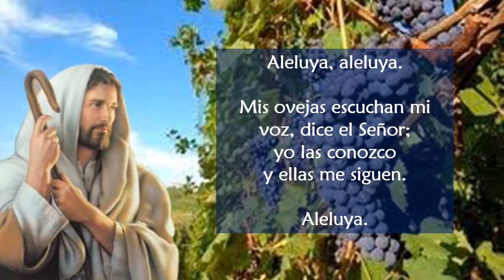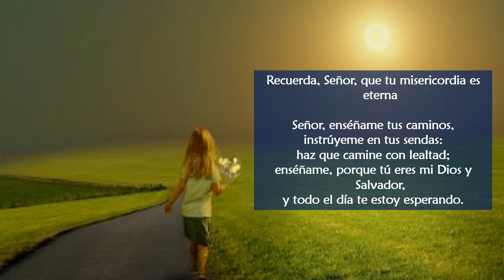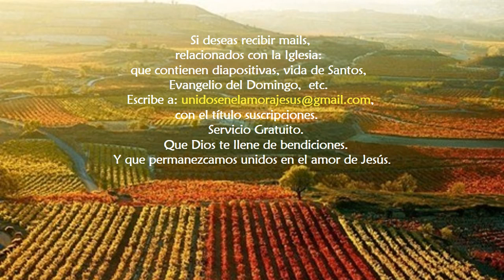Evangelio San Mateo 21, 28 32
Evangelio del domingo

Meditación

Isaac de la Stella, monje cisterciense
Sermón: Arrepentirse y creer en la palabra de Dios.
Sermón 1º para el Domingo II de Cuaresma.
«Los publicanos y las rameras llegan antes que vosotros al Reino» (Mt 21,31).
Hermanos, es llegado el momento de salir, cada uno por su lado, del lugar en que nos ha colocado nuestro pecado. Salgamos de nuestra Babilonia para encontrarnos con Dios nuestro Salvador, tal como nos lo dice el profeta: «prepárate, Israel, a salir al encuentro de tu Dios, porque viene» (Am 4,12). Salgamos del abismo de nuestro pecado y aceptemos ir al encuentro del Señor que asume «una carne semejante a la nuestra» (Rm 8,3). Salgamos de la voluntad de pecar y vayamos a hacer penitencia por nuestros pecados. Entonces encontraremos a Cristo: él mismo ha expiado el pecado que de ninguna manera él había cometido. Entonces, el que salva a los penitentes nos concederá la salvación…: «Tiene misericordia con los que se convierten» (Si 12,3 Vulg).
Me diréis:… «¿Quién puede, por sí mismo, salir del pecado?». Sí, verdaderamente, el pecado más grande es el amor al pecado, le deseo de pecar. Sal, pues, de este deseo…, odia el pecado y verás como sales de él. Si tu odias el pecado, has encontrado a Cristo allí donde se encuentra. A los que odian el pecado…, Cristo les perdona las faltas esperando poder arrancar la raíz de nuestros malos hábitos.
Pero vosotros decís que incluso esto es mucho para vosotros y que sin la gracia de Dios le es imposible al hombre odiar su pecado, desear la justicia y quererse arrepentir: «¡Dad gracias al Señor por su misericordia, por las maravillas que hace con los hombres!» (Sal 106,8)… Señor, sálvame de la dejadez de espíritu y de la tempestad… Oh Señor, de mano poderosa, Jesús todopoderoso, tú has liberado a mi razón del demonio de la ignorancia y arrancado mi voluntad de la peste y sus codicias, libera ahora mi capacidad de actuar a fin de que con tus santos ángeles… pueda yo también «ejecutar sus órdenes, pronto a la voz de su palabra» (Sal 102,20).

Cuando abrimos el corazón en la verdad de nuestros pecados, es el lugar privilegiado del encuentro con Jesucristo.

Reconocer nuestra miseria, reconocer lo que nosotros somos y lo que somos capaces de hacer o hemos hecho es precisamente la puerta que se abre a la caricia de Jesús, al perdón de Jesús, a la Palabra de Jesús «Ve en paz, tu fe te ha salvado», porque has sido valiente y has abierto tu corazón al único que puede salvarte.

Jesús dice a los hipócritas que las prostitutas y los publicanos les precederán en el Reino de los Cielos. "¡Es fuerte esto! Porque los que se sienten pecadores abren su corazón en la confesión de los pecados, al encuentro con Jesús, que ha dado la sangre por nosotros.

 (Papa Francisco, homilía en santa Marta, 18 de septiembre de 2014)